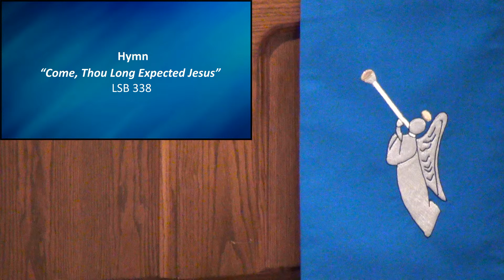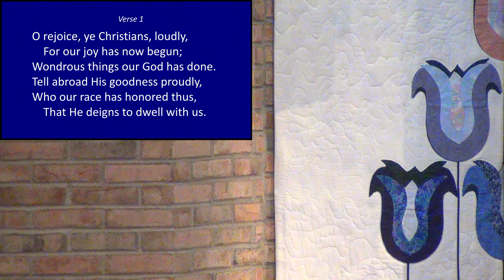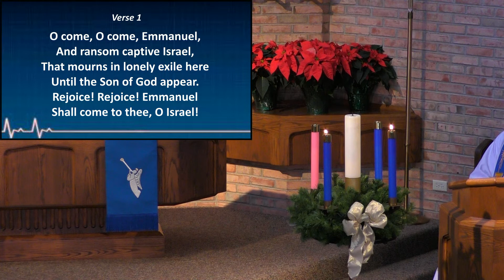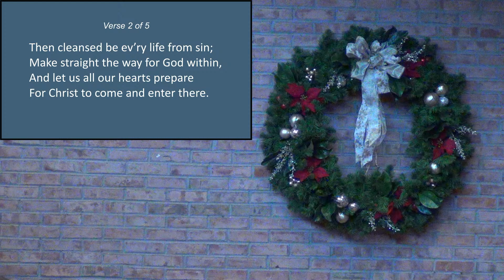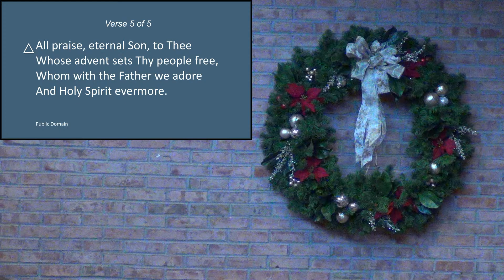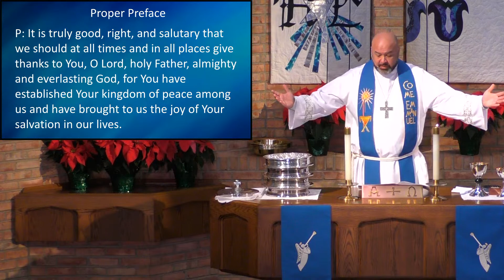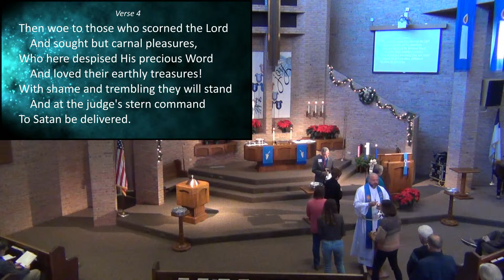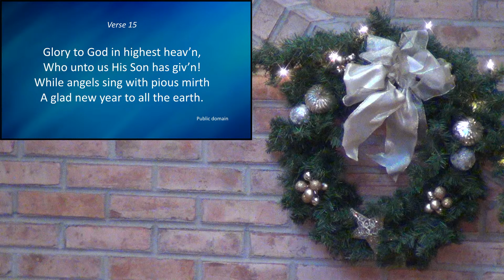Immanuel Lutheran 8:00 am Worship - December 4th, 2022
We invite you to learn more about what’s happening at Immanuel on our announcements Want to sign up for an event or learn more about our ministries? Fill out our online attendance and connection form

Text this symbol $ and the amount of your gift to 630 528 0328. You will then receive a link to provide card information and complete the process